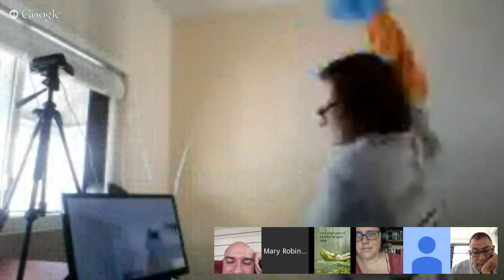Watch Mary practice her puppetry homework. Live!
For my puppetry homework for tonight's Jim Henson Diversity Training program, I have to display an emotion in a one-minute silent demonstration. If you want to watch me working through the list of emotions and trying them out with my puppet, I have the camera set up so you can see me AND the television monitor I'm watching.